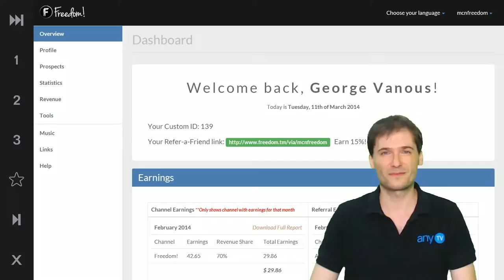Earn 15% more 2014-2015